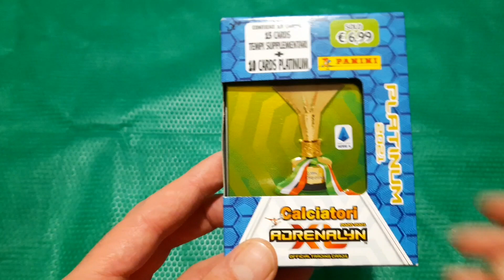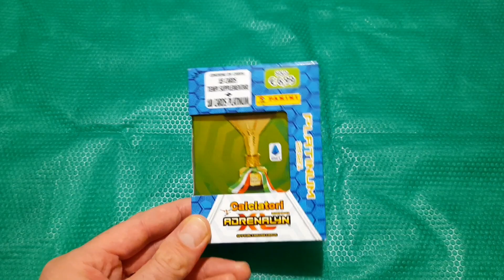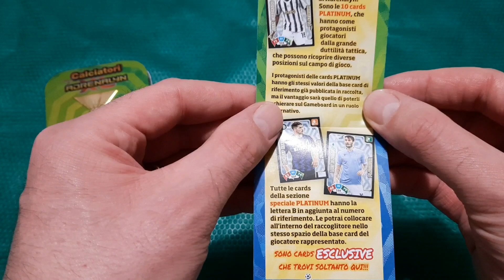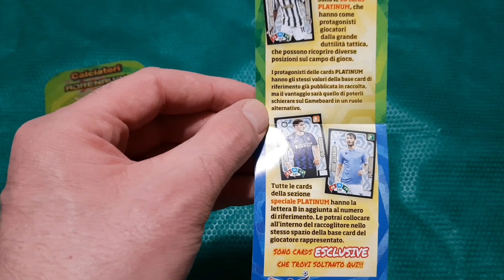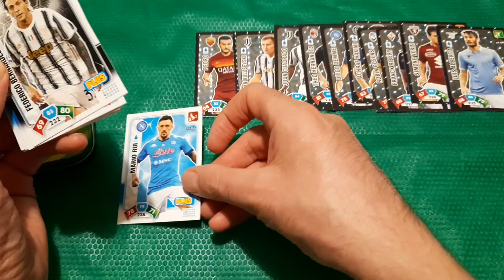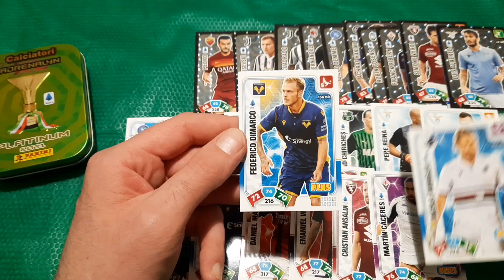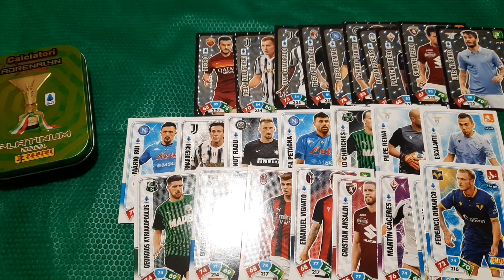Calciatori Adrenalyn XL 2020 2021 TIN BOX PLATINUM EDITION